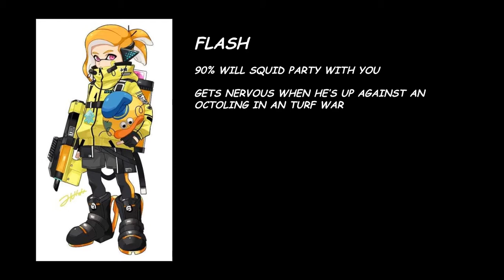Introducing myself drawings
⬇⬇_✨Special video✨_⬇⬇

My friend code, Let' s play together!
SW-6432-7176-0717 (Let me know if this code doesn't work)

If you can't go on twitter type in the google search bar, or copy and paste:
Splatoon team stingray fanart

Thank you for the art.
And thank you squidlings and octolings!

I'm gonna make a new video soon~
Stay fresh and Off the Hook~